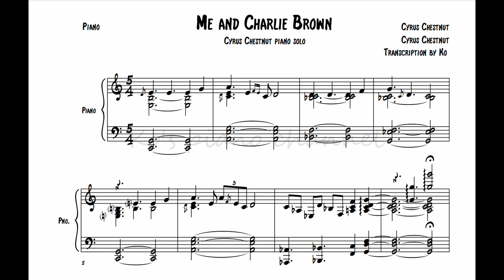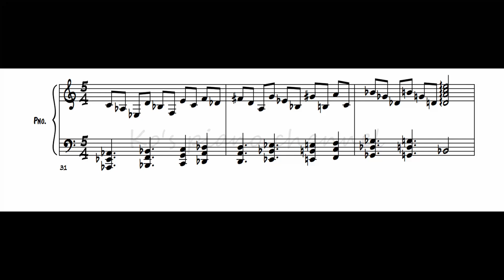Me and Charlie Brown · Cyrus Chestnut piano solo transcription[jazz piano tutorial]